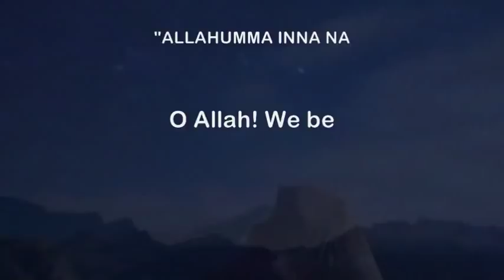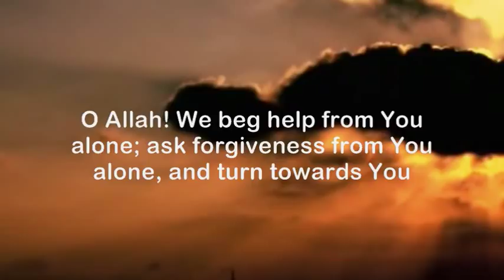2 beautiful short Dua Qunoot Salat Al Witr and Dua Al Qunoot w/ english translation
Salat Al Witr and Dua Al Qunoot